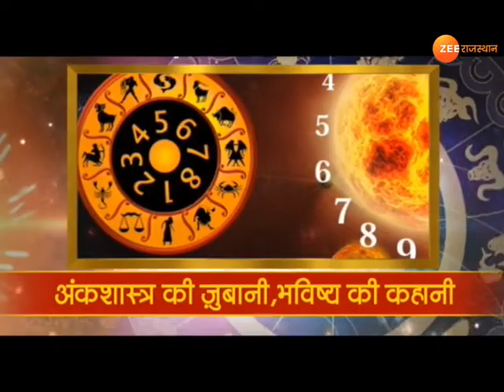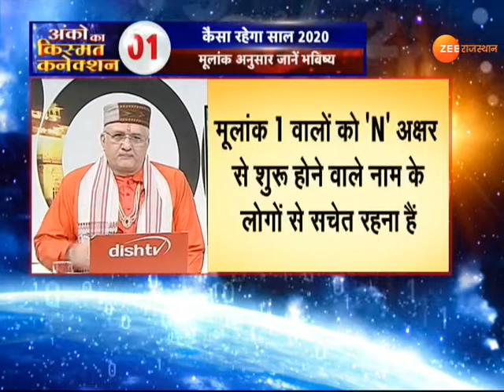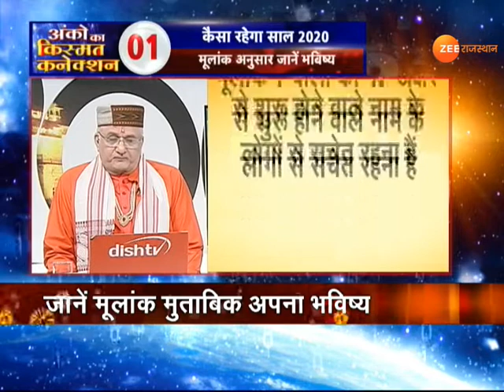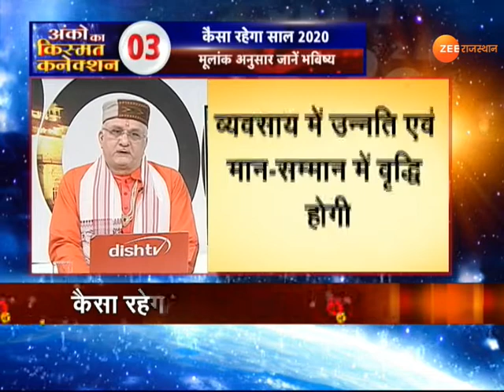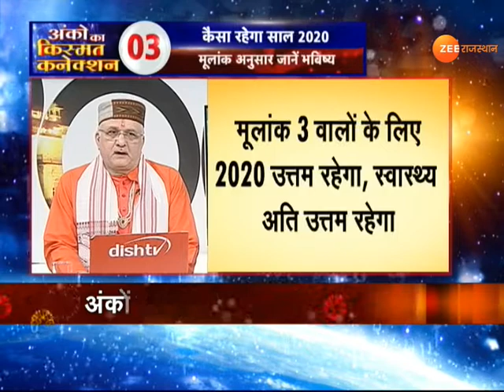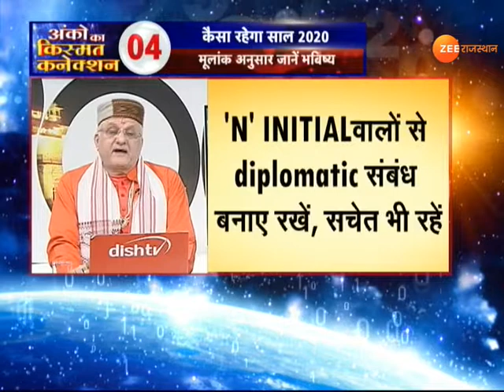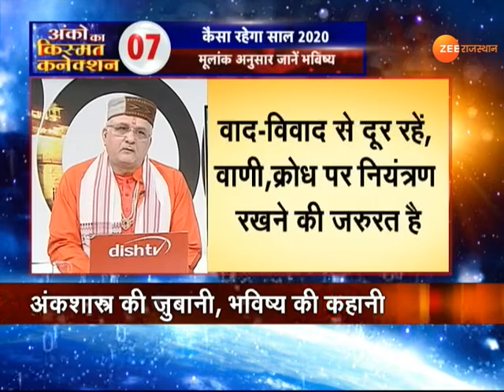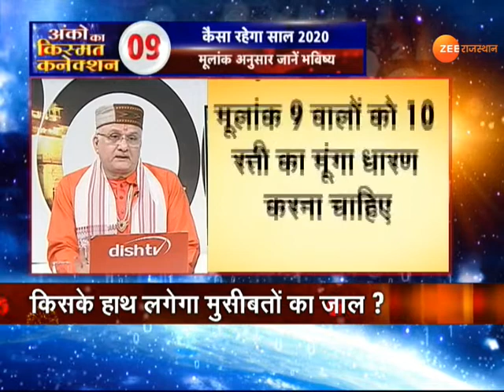Numerology Horoscope | अंकशास्त्र | आपका आने वाला 2020 साल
Happy New Year 2020 : अंकों का किस्मत कनेक्शन में...हम अंकशास्त्र के ज़रिए जानेंगे कि आने वाले 2020 साल आपके लिए कैसा रहने वाला है...बात होगी Numerology Horoscope 1-9, मूलांक विशेष की और जानेंगे कि 1 से लेकर 9 तक का मूलांक वालों के लिए साल 2020 कैसा रहेगा...तो आइए जानते हैं अंकशास्त्र की जुबानी...भविष्य की कहानी...साल 2020 के इसी ज्योतिषीय समीकरणों पर चर्चा करने के लिए हमारे साथ मौजूद हैं विश्व प्रसिद्ध सुदर्शन चक्र ज्योतिषाचार्य श्री संत बेतरा- अशोक जी...जो हमारी आज की एक्सपर्ट हैं...